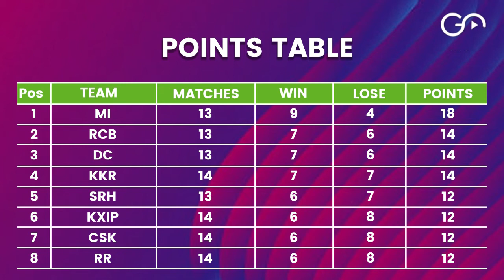IPL: Chennai Thrash Punjab By 9 Wickets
In the 53rd match of IPL, Chennai Super Kings thrashed Kings Xi Punjab by 9 wickets, knocking them out of the tournament. CSK's Ruturaj Gaikwad was awarded the Player of the Match for his 62 runs of 49 balls. Check out this special match report powered by Adda52 in association with Dailymotion